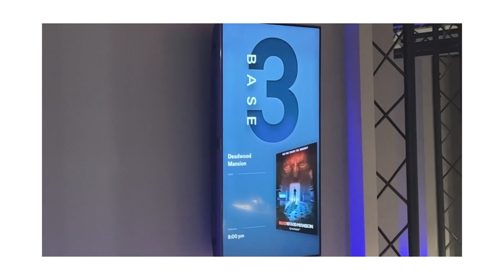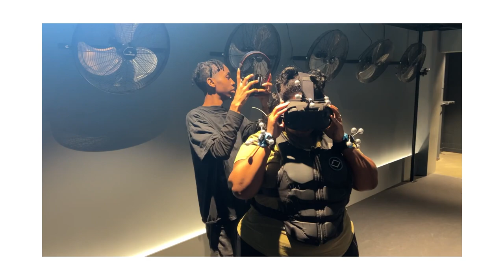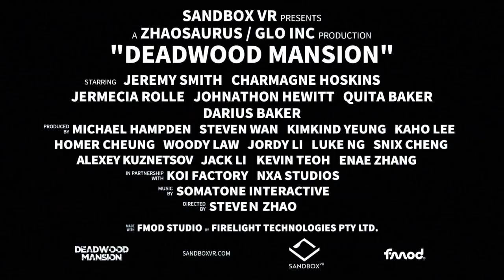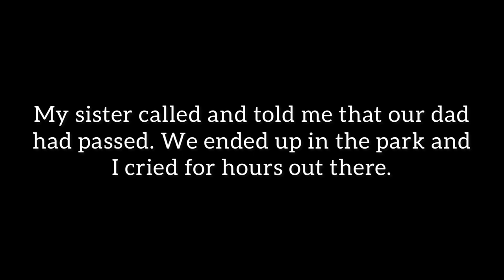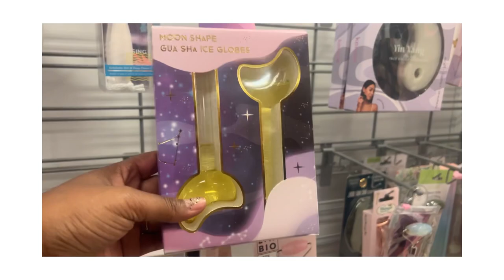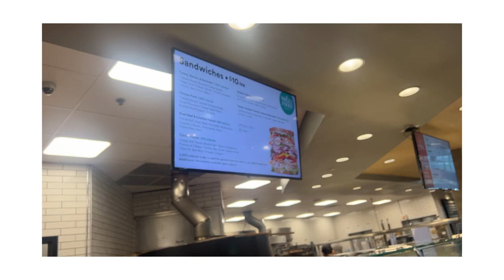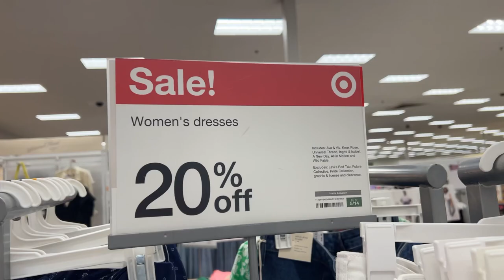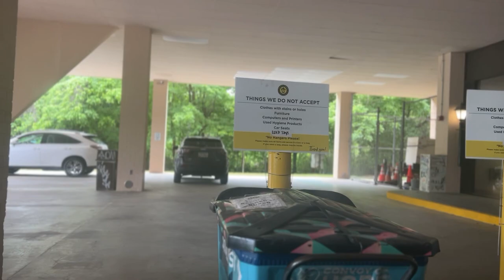We Went To Sandbox VR! I Got An IPAD & Finding A Donation Center In Atlanta, GA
Hey ya’ll,

On April 15th we went to Sandbox VR for my bday! We had an absolute blast, so if you guys like virtual regality games please give it a try. After we left Sandbox VR, I receive news that my dad had passed and I stopped vlogging…..

Keep reading for all places and videos mentioned.

Chapters

Intro/recap 0:00

You're invited to my new group 'Charm Squad' on GroupMe.

Video Mentioned/details

Sandbox VR: They have multiple locations in the United States

Half Wig

Tiktok | Instagram | Facebook | Email

My measurements are:
Breast 53
Waist 46
Hips 60

I just want to document life and its experiences both good and bad. Welcome to Everything Char

FAQ

* Editing: InstaShot
* Intro: Intro Maker
* Thumbnail: Canva or Thumbnail Maker

Age: 32 - April 14th - ♈️ GANG
Location: Mississippi to Atlanta

Write me/ Send me something 💙

*** pending